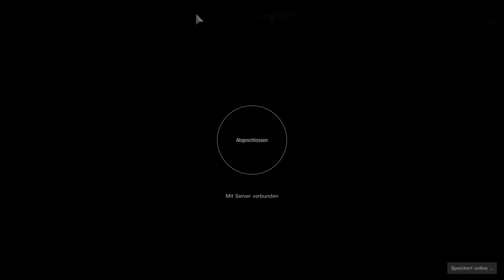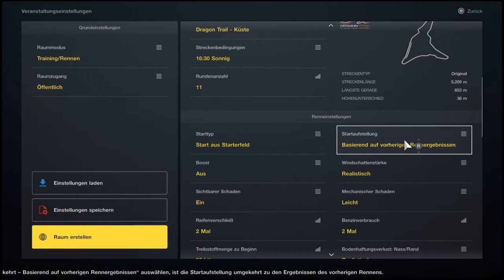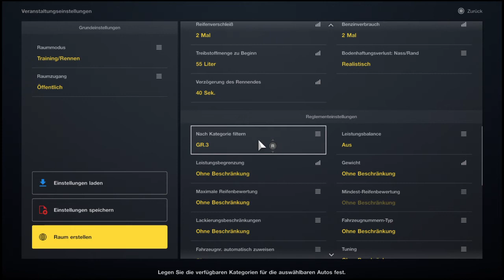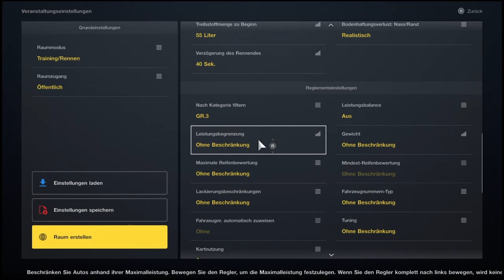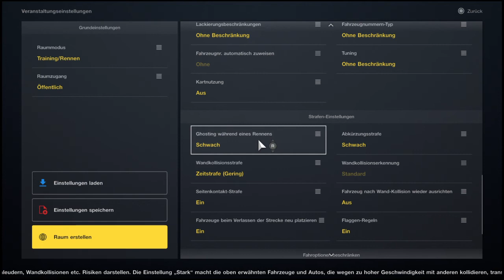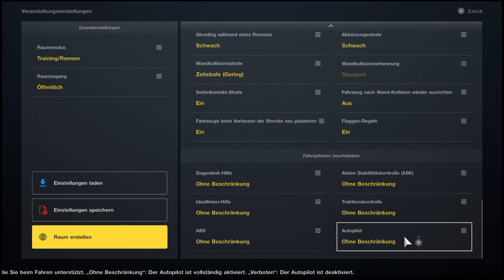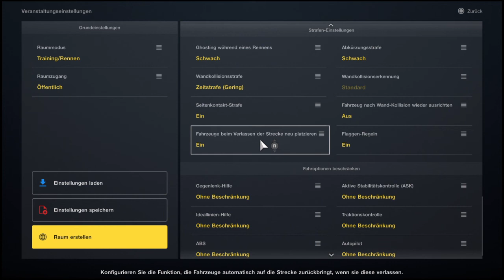Live Race Lobby Grundeinstellungen und Info zu den Rahmenbedingen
Die Grundeinstellungen für die Live Race Lobby Events bei den Streams on Youtube und Facebook.

Die Live Race Lobby sind spontane Streams mit Überraschungs Strecke. Kriunx überträgt meistens als Kommentator, da diese Rennen inzwischen Hochgradige Veranstaltungen geworden sind. Fahrer und Teams sich hier richtig zeigen wollen.

In diesem kleinen Video seht ihr die Grundeinstellungen für die Rahmenbedingungen, warum wir sie gewählt haben und welche Variabel bleiben. So können Fahrer und Teams besser am Setup arbeiten, sowie Zuschauer besser einschätzen, das hier tatsächlich Harte Arbeit bei den Fahrern abverlangt wird.

Die Live Race Lobbys werden meistens über Facebook gestreamt. Also Abo oder sogar Seiten Like setzen um dabei zu sein.

Uns ist auch bewußt, da sicherlich die Idee der Live Race Lobby der eine odere andere übernimmt, und so dient auch dieses kleine TUT dazu das andere es einfacher haben die Grundeinstellungen für tolle Rennen schneller zu finden. Wir haben einige Lobbys gebraucht um die Idealen Bedingungen herauszufiltern. Hier auch ein Dank an die Fahrer und Teams die mir Feedback gegeben haben.

In den Kommentaren dürft ihre gerne Eure Ideen und Wünsche zu den Rahmenbedingungen schreiben.

In der anhängenden Gran Turismo Gruppe, kann über das Spiel diskutiert werden,.